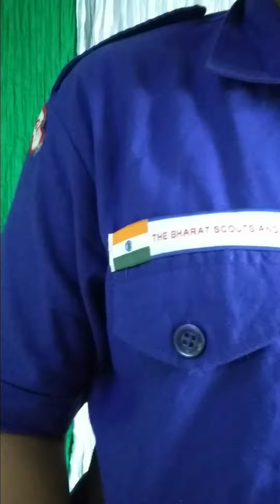Vande Mataram 🇮🇳 song on keyboard || by Debopriya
Learn keyboard with Debopriya